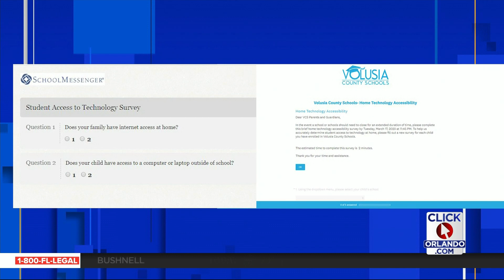Seminole schools lays out action plan for combating coronavirus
Seminole County public school leaders tackled what the district is doing to prevent the spread of the coronavirus and other illnesses on Tuesday.